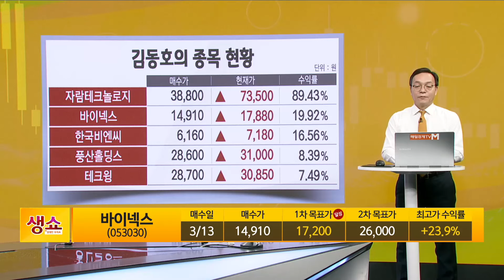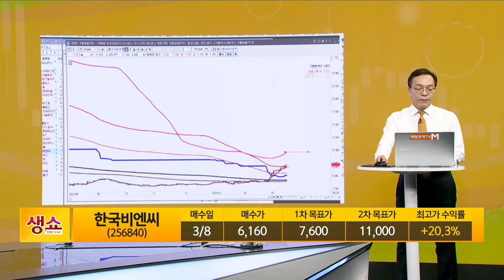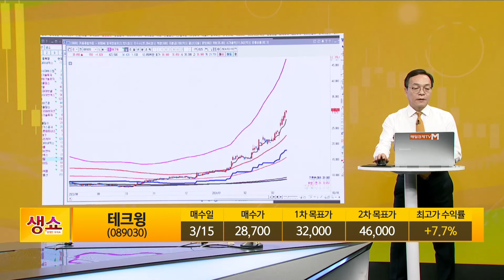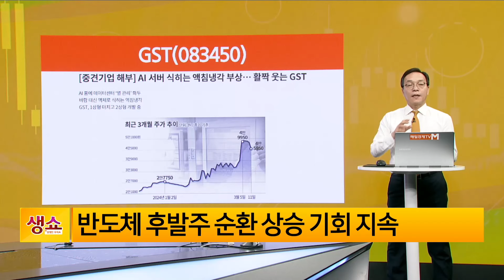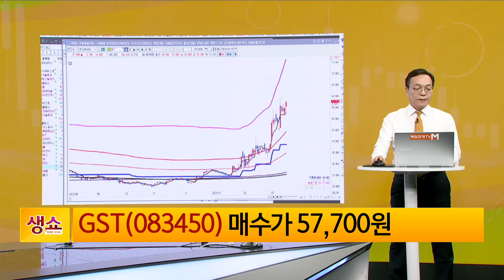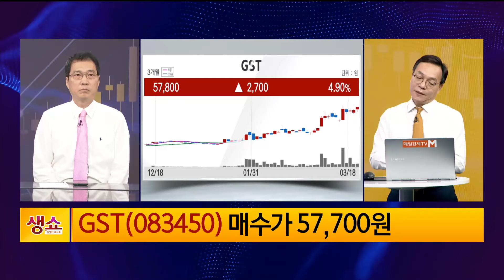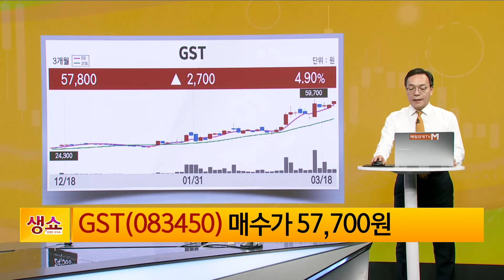[생쇼] 금리인하는 필연! 순환상승 유효! GST / 생쇼 김동호 / 매일경제TV